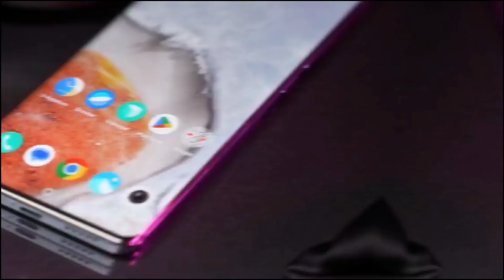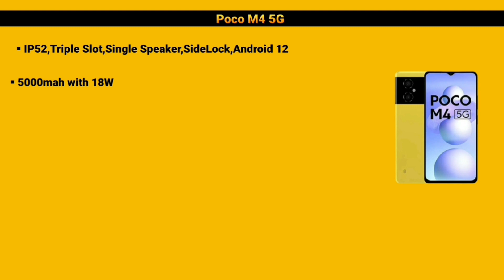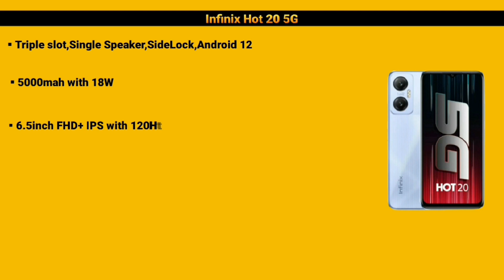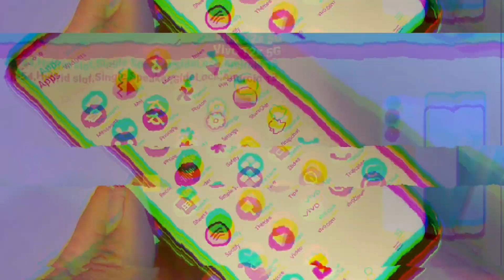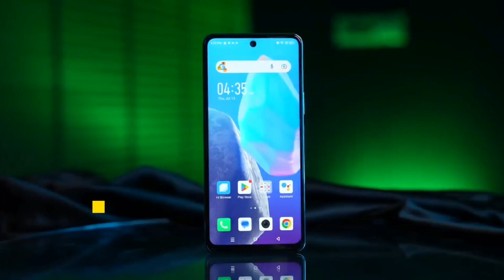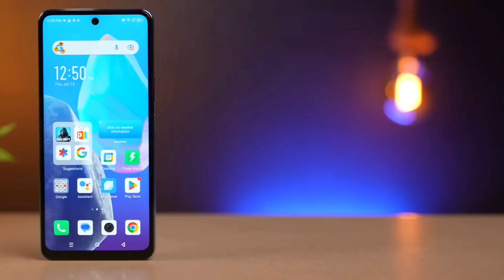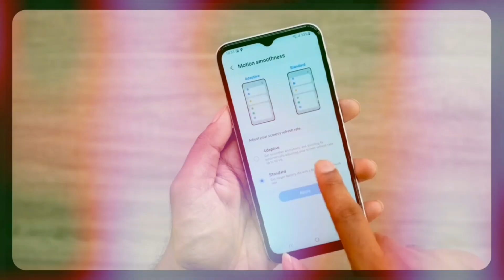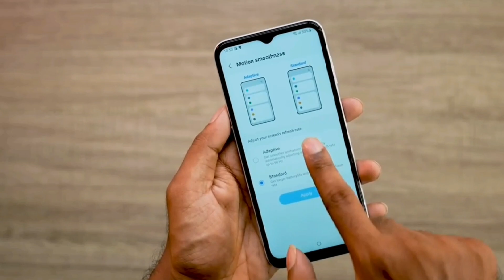Top 5 Best & Powerful 5G Smartphone under 12000 | Best phone under 12000 | Best mobile under 12000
Best camera phone under 12000 in 2023 with good processor for gaming

Hello Guys Welcome Back To Your Youtube Channel In this Video I am going to show you Top 5 best Gaming Phone Under 12000

1. best phone under 12000
2. best mobile under 12000
3. best camera phone under 12000
4. best gaming phone under 12000
5. best smartphone under 12000
6. best mobile under 15000 in india 2023
7. best all rounder phone under 12000
8. best phone under 12000 in 2023
9. gaming phone under 12000
10. best mobile phone under 12000
11. best phone under 12k
12. Best gaming phones under 12000
13. Best gaming phone under 12000
14. Best gaming mobile under 12000
15. Best gaming Smartphone under 12000
16. mobile under 12000
17. Dbtekh